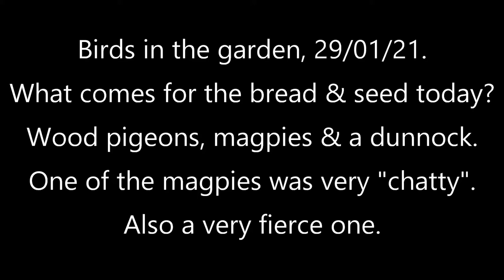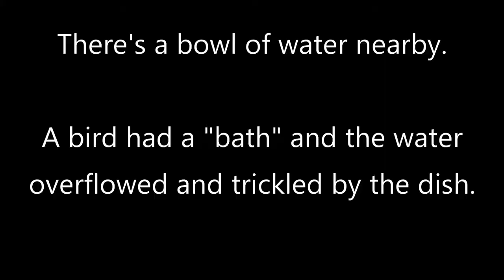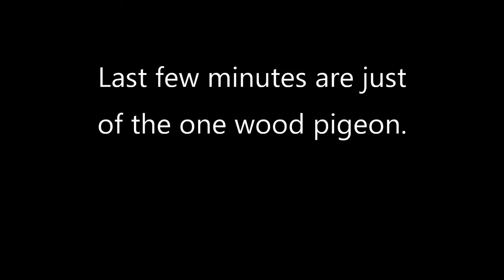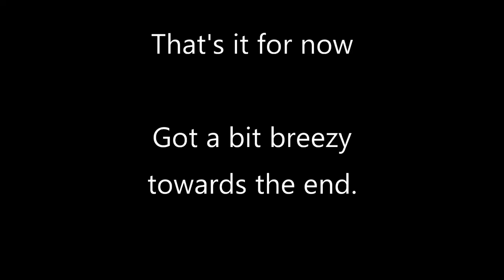Birds in the garden filmed by wildlife camera. 29/01/21. Magpies, wood pigeons, dunnock.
A very chatty magpie near the start, also a magpie chases the wood pigeons away. It all helps pass the time, something different to watch.